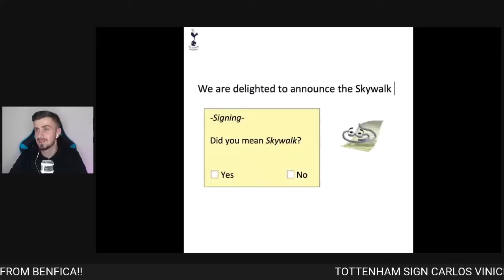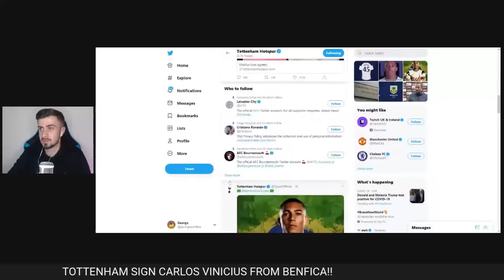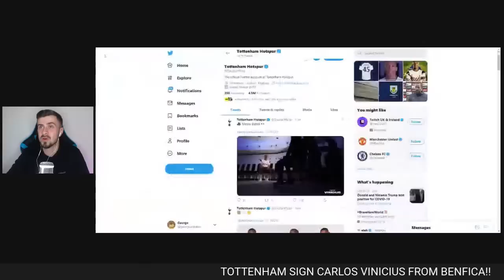TOTTENHAM FINALLY SIGN A STRIKER!! Carlos Vinicius Joins Spurs WelcomeVinícius 🇧🇷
About George Achillea:
Welcome to the official George Achillea YouTube channel!

On this channel, you’ll find a variety of Tottenham Hotspur and football content, including matchday vlogs, Spurs news, transfer talk, FIFA and more.

I make the highest quality sporting vlogs on YouTube! Always aiming to provide the best experiences for fans that aren't as fortunate to see their team play week in, week out, so enjoy. 💙🔥